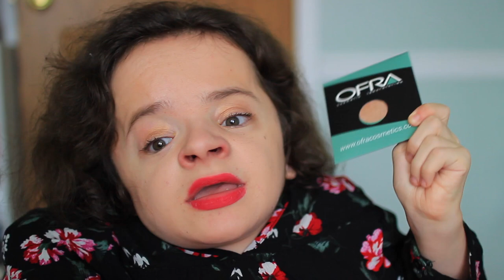ipsy: December 2016 | FunsizedStyle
I hope you guys enjoyed this video! In today's video, I'm finally caught up with my last ipsy bag of 2016. I'm so sorry that I these videos are always late. Once again, I will try and do better with these in 2017. Anyways...I love ipsy!! :)

**ALSO: I forgot to mention in the video I also received the City Color Cosmetics Blush palette! (full size)! I absolutely LOVE it!!

Items in my December ipsy bag!

Royal & Langnickel MODA Angle Shader Brush
OFRA Cosmetics Bliss Eyeshadow/Highlighter
Tarte Cosmetics deluxe maracuja oil
City Color Cosmetics Be Matte Blush palette
Cake Heavy Cream Intensive Hand Repair Balm
Be a Bombshell Last Call Girl lip gloss

FREE $10 Postmates Code when you first sign up: UGW8P
FREE Uber ride upon sign up: michaelad84ue
Buy and sell gift cards at a discounted rate on an app called Raise. Using my code you will receive $5 and so will I. Here’s the code: MDAVERT1